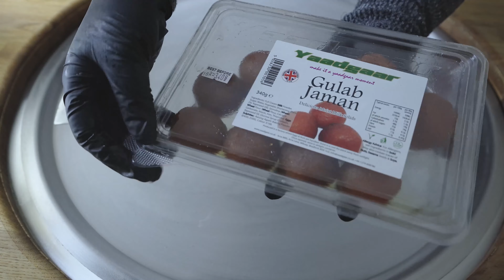ASMR - Ice Cream Rolls One Hour Compilation | Tingles, Tapping, Scratching, Sounds For Relaxing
ASMR -  Ice Cream Rolls
Oddly Satisfying Tapping And Scratching ASMR
How To Make Ice Cream
How to make satisfying rolled ice cream
Oddly satisfying Tapping And Scratching Ice Cream rolls
Oddly Satisfying Video
ASMR Food